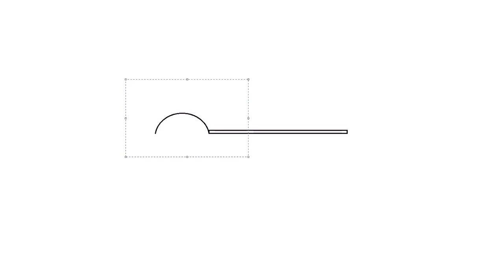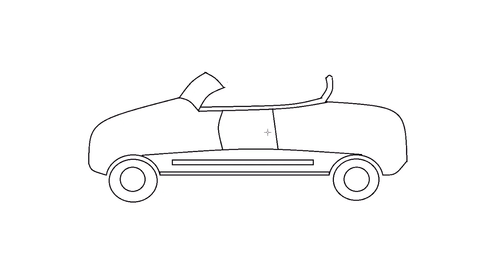детский рисунок кабриолет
как нарисовать кабриолет
XW123
exercice résolu
equation mathématique
exercice simple avec solution
Dessin facile
Exercise Resolu
equation mathematical